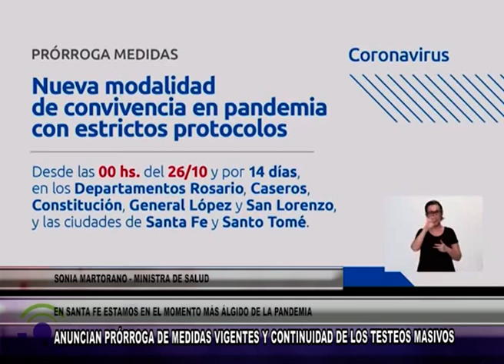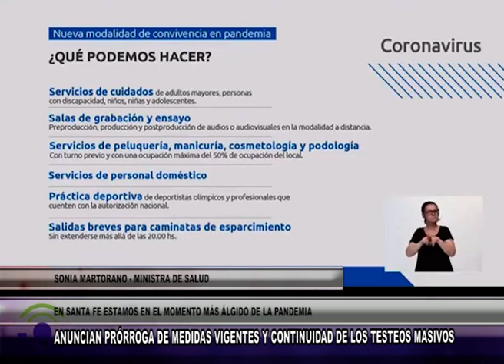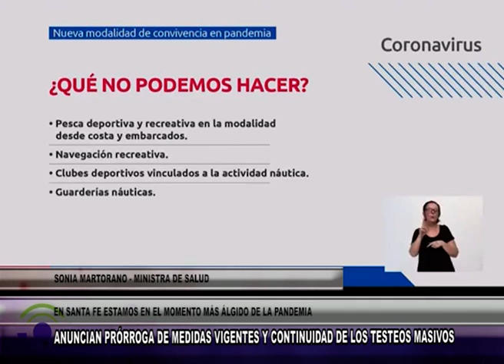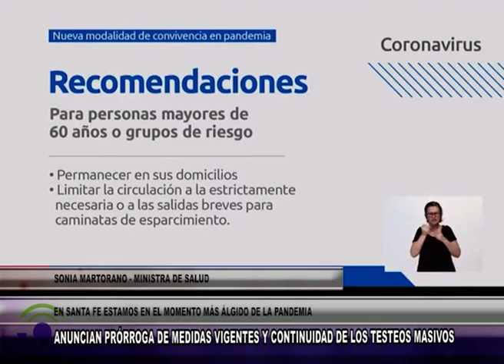SONIA MARTORANO MINISTRA DE SALUD ANUNCIAN PRÓRROGA DE MEDIDAS VIGENTES Y CONTINUIDAD DE LOS TES